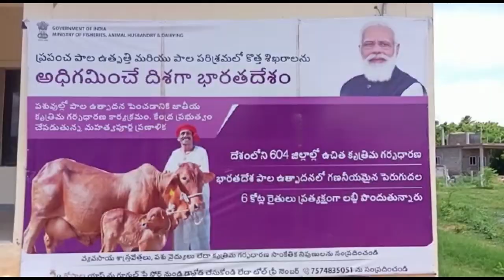పామూరు:గోవులను కోసుకుని తింటే అభ్యంతరం ఏమిటి అనే YCP నాయకుల దుర్మార్గ వ్యాఖ్యలకు BJP చేపట్టిన ధర్నా